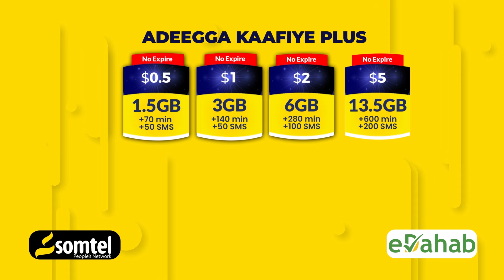Golaha Wasiirada oo ka shiray Difaaca iyo madaxbanaanida dalka.